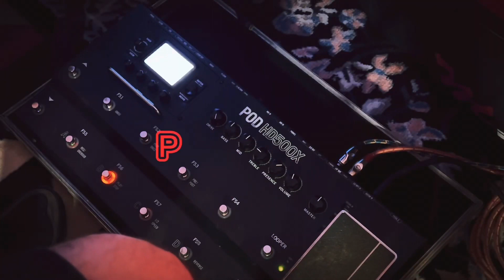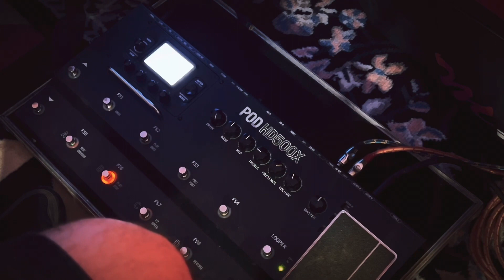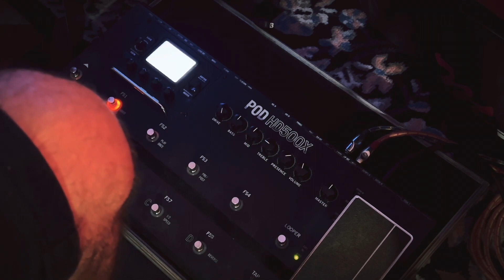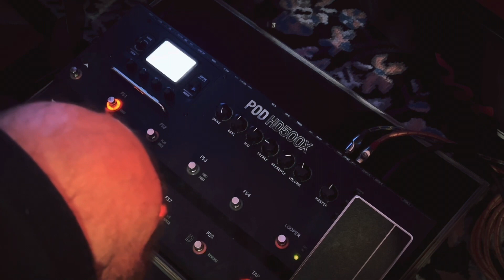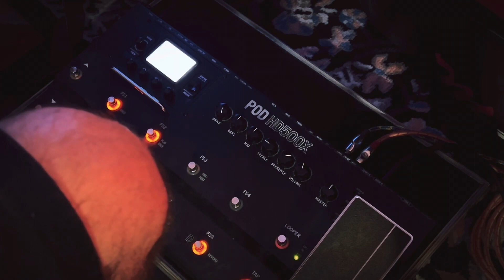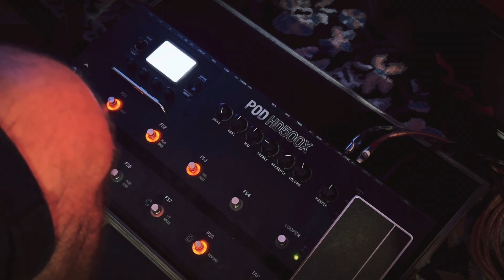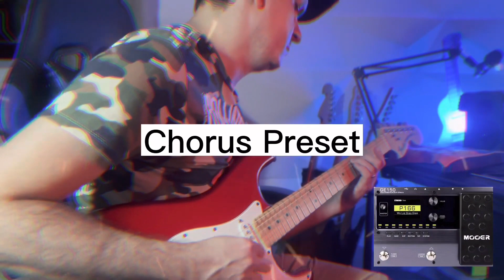O som do Ximbinha para Hx Stomp / Mooer Ge 150 / Pod Hd 500X